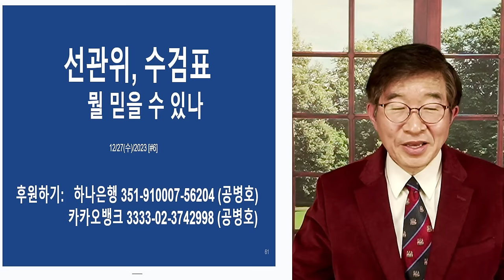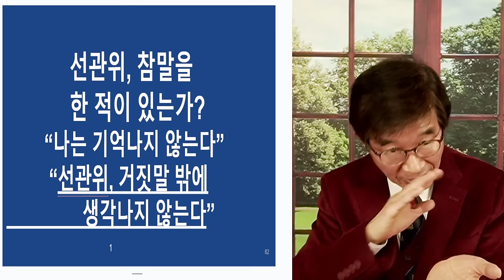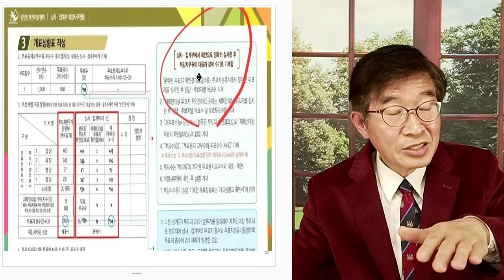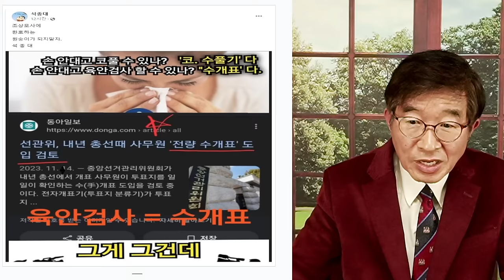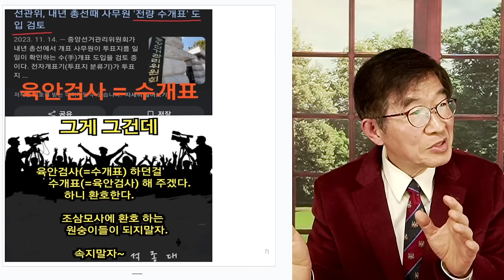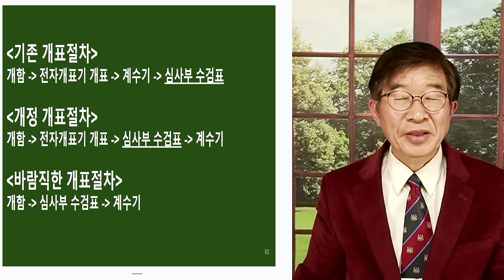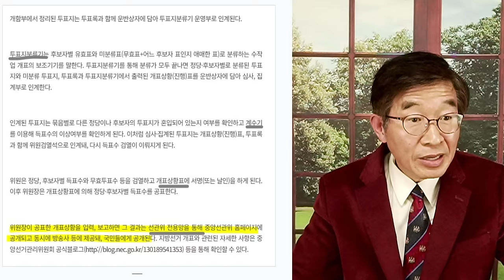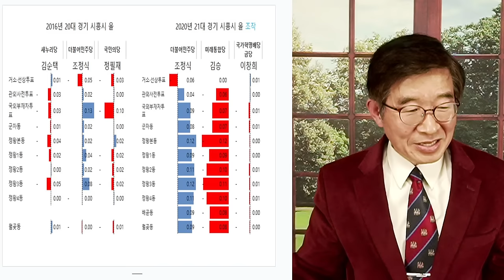선관위, 수검표 / 누가 믿겠나 / 그동안 맨날 거짓말 해 왔는데 [공병호TV]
Bitcoin : 3MTW849AkP2ftLeSK2teZHMmzLu7Z83s9U